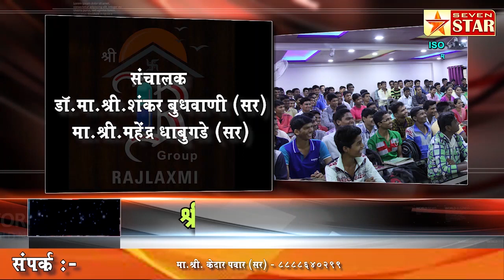राज्यातील लॉक डाऊन ३१ ऑगस्टपर्यंत वाढविला